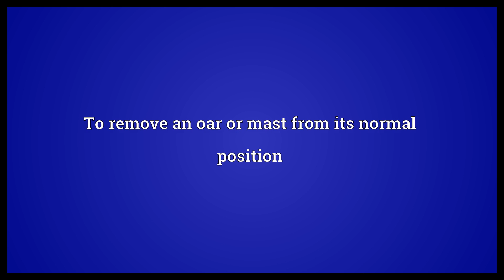Unship Meaning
Video shows what unship means. To unload cargo from a ship or other vessel. To remove an oar or mast from its normal position.  Unship Meaning. How to pronounce, definition audio dictionary. How to say unship. Powered by MaryTTS, Wiktionary